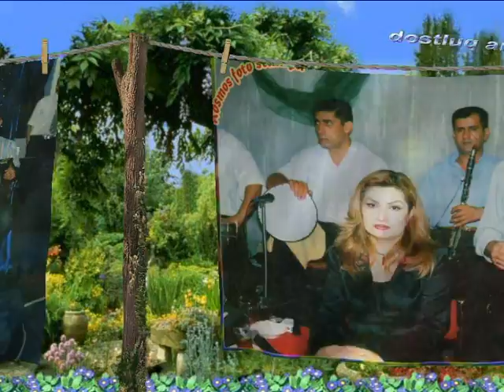goycay Fazil qarmon